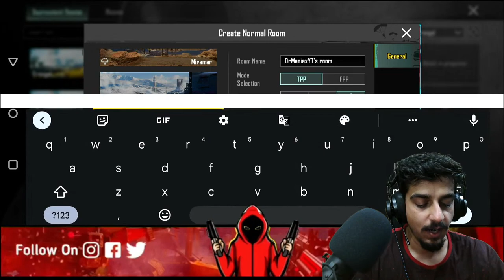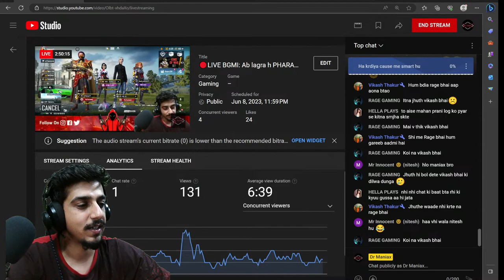🔴LIVE BGMI: Ab lagra h PHARAOH mode he thik tha "TOXIC" || Chill Steam with DrManiax! 😎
Welcome to the stream, we are going to explore the new map and royalpass

Dr Maniax